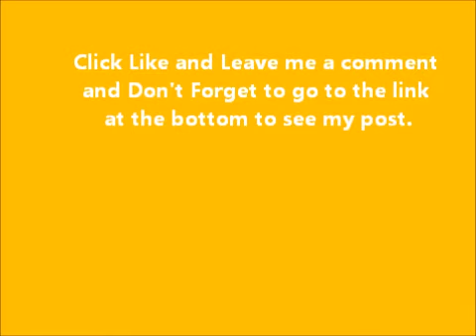Who's a Prospect : Listen to find them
Who is a prospect?  Good thing to figure out when you are about to go prospecting for people to join you in your business.  You do not want just anyone to join.  You want people that want what